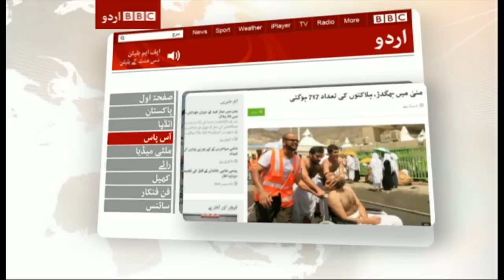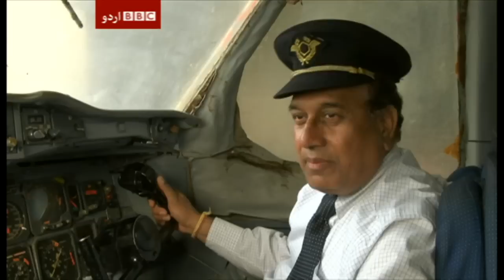Sairbeen 24th September 2015.BBC Urdu